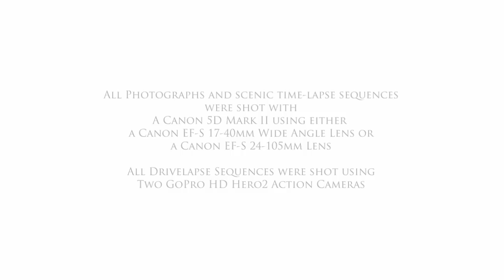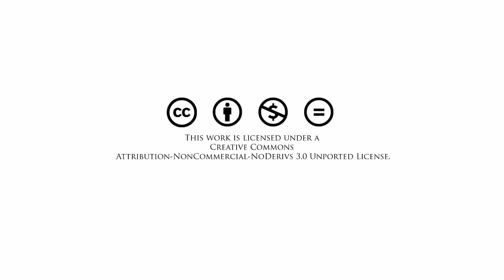Tasmania in Timelapse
In December 2012, I took a fifteen day vacation to Tasmania. I probably had more time on my hands than I needed for such a trip. However, I had plenty of memory, and was armed with two GoPro HD Hero Action Cameras, and a Canon 5D Mark II.
During this trip, I shot over 377GB of time lapse JPG images using the GoPro cameras, and just under 46GB of still RAW images using the 5D Mark II.
Tasmania truly is a world apart - and what if offers is purely natural. It is rugged as it is beautiful.
This video attempts to capture the journey and deliver it in a short and sharp four and a half minutes.